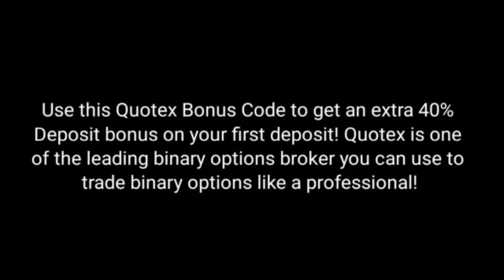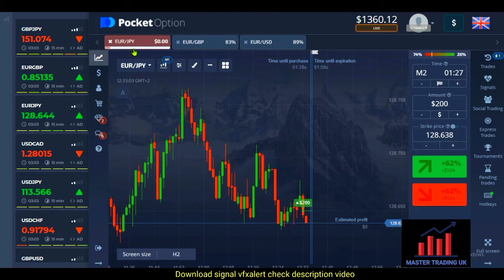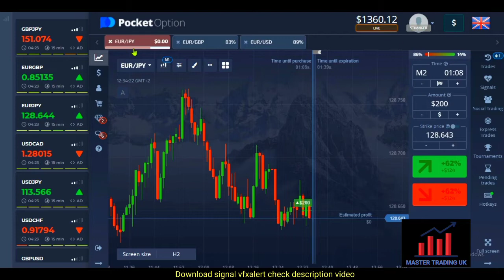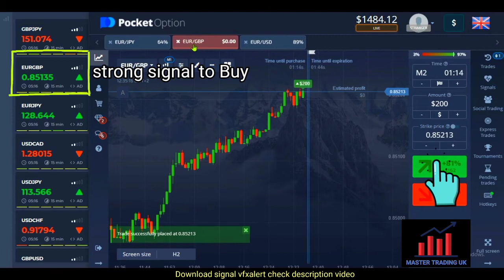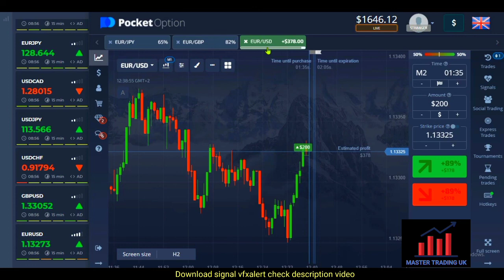Easy Way to Trade Using Vfxalert Pro - $2000 Profit - Pocket Option Strategy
in this video i show you how make easy profit